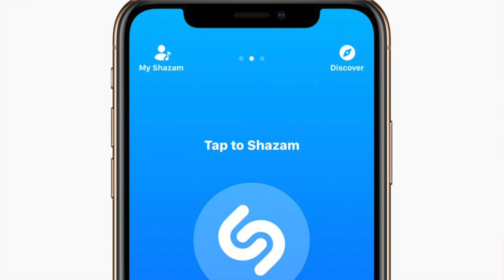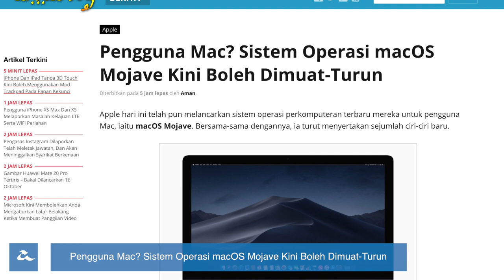Amanz24 - Microsoft Office 2019, iPhone XS & XR Melepasi SIRIM, macOS Mojave Sedia Dimuat-Turun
Microsoft hari ini telah melancarkan versi terbaru untuk perisian pejabat mereka, iaitu Office 2019. Melalui pelancaran ini, kita dapat lihat beberapa ciri baru yang telah ditambah pada Office 365 ProPlus dan akan mula ditawarkan kepada pengguna komersil bermula hari ini. Pada pelancaran itu juga, Microsoft turut mengumumkan perkhidmatan Microsoft Search yang mana melaluinya, ia akan memudahkan pengguna untuk membuat pencarian daripada pelbagai lokasi berbeza, menghimpunkan hasil carian pada satu lokasi dan hanya menyokong carian melalui Windows 10, Office Bing dan Edge buat masa ini. Fungsi panggilan video pada Microsft Teams juga telah dikemaskini yang mana kini latar belakang untuk panggilan video telah boleh dikaburkan.

Apple pula hari ini telah mengumumkan pengambil alihan Shazam secara rasmi. Menurut Apple, aplikasi ini akan ditawarkan secara percuma kepada pengguna dan tiada sebarang iklan akan dipaparkan melaluinya. Apple iPhone XR, XS, dan XS Max pula kini telah melepasi pengesahan Sirim dan dijangka akan memasuki ke pasaran Malaysia tidak lama lagi.

Bercakap mengenai Apple lagi, hari ini pihak mereka telah melancarkan sistem operasi perkomputeran terbaru mereka iaitu macOS Mojave. Dengan pelancaran ini, pengguna kini sudah boleh memuat turun kemaskini ini dan menikmati beberapa ciri baru. Antaranya adalah sokongan tema gelap secara keseluruhan untuk komputer, kemudahan pengurusan desktop, dan penambah baikkan pada Safari.

Berita baik untuk pengguna Streamyx, pengguna kini sudah boleh menyemak status naik taraf secara percuma untuk ke pelan Unifi. Pengguna hanya perlu melayari laman rasmi TM untuk menyemak status naik taraf ini.

Akhir sekali, Celcom dan Ericsson pula telah mengumumkan kerjasama mereka dalam membina asas untuk perkhidmatan 5G mereka. Dengan kerjasama ini juga, ia dijangka akan mengukuhkan lagi kedudukan Celcom dalam liputan rangkaian LTE mereka.